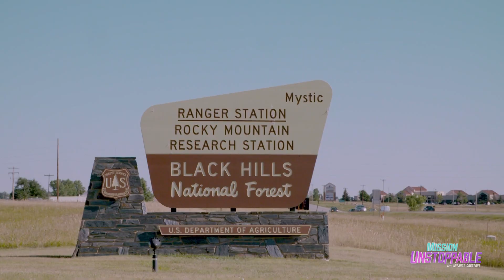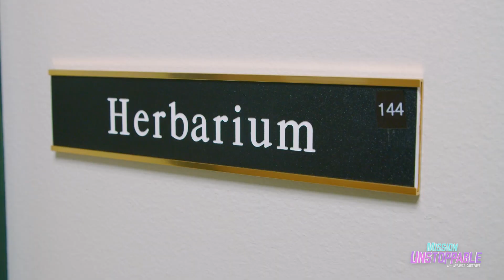Protecting Grasslands with a Research Ecologist!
Did you know some of the grass you've come in contact with could be one hundred years old? 🕰️🌱🤯 Well, that's because grass can clone itself! But even so, America's grasslands are threatened. Research Ecologist Dr. Jacqueline Ott shares her grassiest research with Fig! 🌱